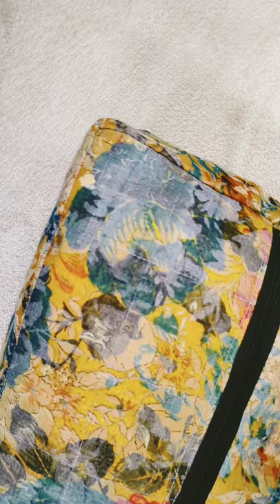Beautiful hand purse/ Multi Purpuse purse tutorial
Beautiful hand purse/ Multi Purpuse purse tutorial Sewing @Creative Woman

🙏🙏🙏नमस्कार दोस्तों मेरे इस यूट्यूब चैनल पर आपका स्वागत है इस चैनल पर आपको सिलाई और कुकिंग से संबंधी सभी प्रकार की वीडियो मिलेगी 😊 अगर आप इस फैमिली का सदस्य बनना चाहते हैं तो इस चैनल को जरूर सब्सक्राइब करें

My Gear if Interested Check Out

Best Needle Set

Boya Mic

Digitech Ring Light with Stand

My Smartphone (Realme7pro)

Green screen

Usha Automatic Sewing machine

 # handbagcraft
# clothesbagcraft
# handbagmaking
# handbagbnanekatarika
# homemadehandbag
# handmadehandbag
# shoppingbag
# handbagcuttingstitching
# bagbnanekividhi
# bagsewingtutorial
# easybag

designer bag
canvas bag
Side purse
DIY messenger bag
handbag stitching
bag making
bag craft
clothes craft
bag m pocket bnana
Kavita tutorial
bag bnana bag bnane ka tarika
craft
lunch bag
handmade bag g making
shopping bag
tote bag
travel bag
homemade bag
clothes bag
grocery store bag
sling bag
cross body bag
shoulder bag
zipper bag
easy bag
handbag
side bag
beg bnana
how to make mini purse at home with paper
how to make mini handbag
how to make mini purse for barbie
how to make mini purse for doll
how to make mini bags
how to make a mini purse out of paper
how to make mini purse with cloth
how to make mini purse with soap box
how to make mini purse with jeans
how to make mini purse with matchbox
how to make mini money purse with paper

I am grateful to you guys ! ❤️❤️